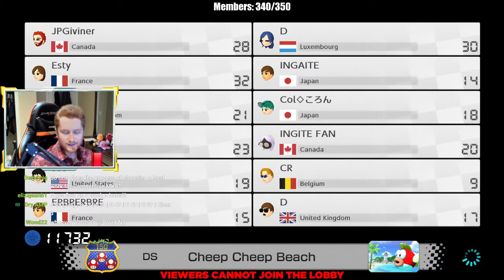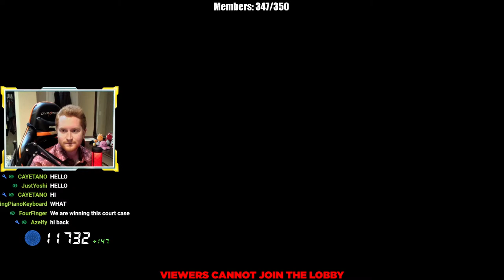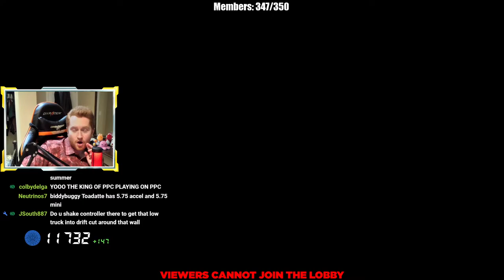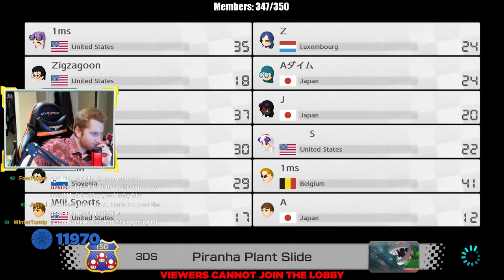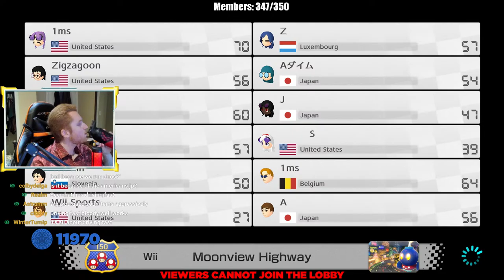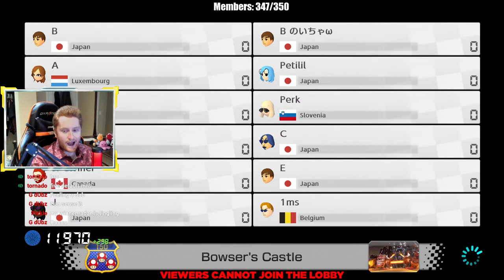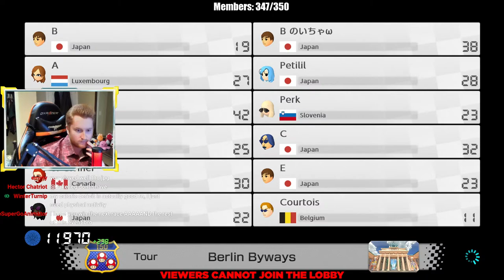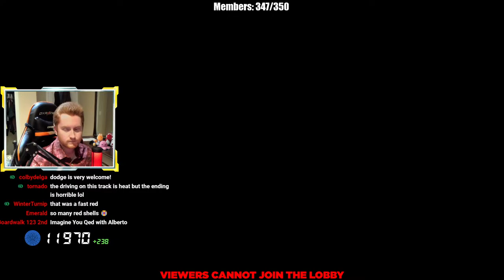🔴 COMPETITIVE MARIO KART 8 DELUXE